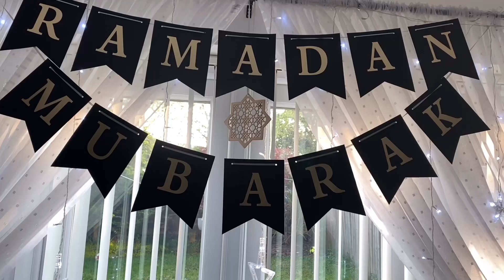Shurba/oat soup/RAMADAN DAILY DAY 8/shurba foon fi oats